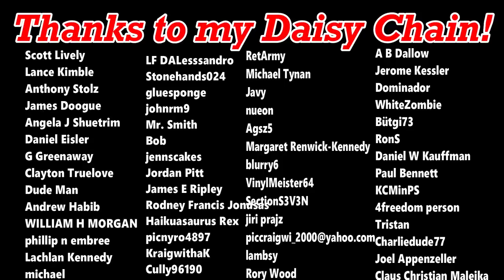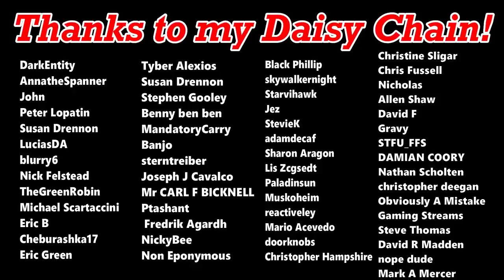Australia Exposes Feminism Once And For All | QandA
On November 4th, the (Australian) ABC's QandA program exposed radical feminism once and for all, featuring five feminists who, between them, displayed the full toxic spectrum of fourth wave feminism's demagoguery.